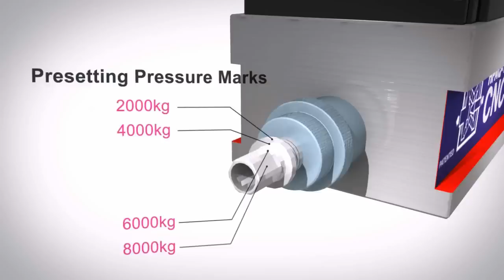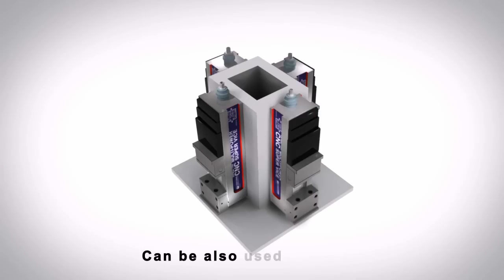HPAQ CNC Power Vise final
MULTI-POWER CNC PRECISION FIXED ANGLE VICE
Model: HPAC-100S,130S,160S

The patented MULTI-POWER SYSTEM is built of HIGH GRADE BEARING
STEEL which doubles the clamping force. Adjustable clamping force of
0~8000kg. With this special patented system the clamping force remains the
same.

Using high-grade iron of over FCD 60 grade for high rigidity and also
ANGLE -LOCK SYSTEM, which automatically pulls the work-piece down to the
accurate position of within 0.01mm under 4500kg of pressure, this vice is most
suitable for precision mould making on Machining Centers.

Adjusting stop ring: this simple and effective presetting device
enables to preset each desired clamping force and it guarantees to repeat each
clamping operation at the same clamping force.